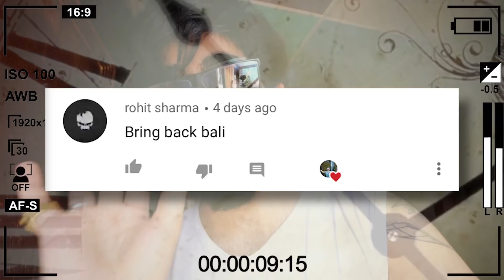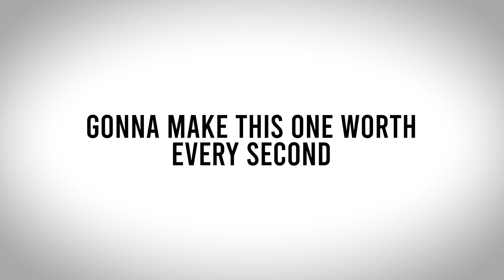Bali Behind The Scenes - Trailer || Billu Gaya Bali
The Trailer to the New WEB SERIES - Billu Gaya Bali - comprising of all the FUN BTS from the Bali Vlog Series.

Trust me, y'all can't be missing out on this.

Lets get to a 100K soon?!

I am Paritosh Anand, a 20 year old here with a Dream!

I'll see y'all super soon,
Until then,
You already know what you gotta do,
Smile!